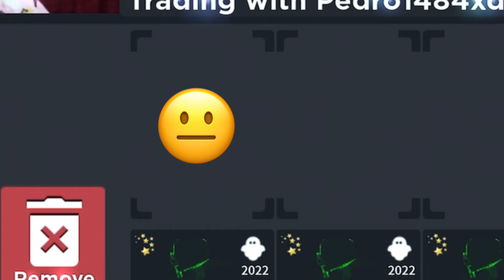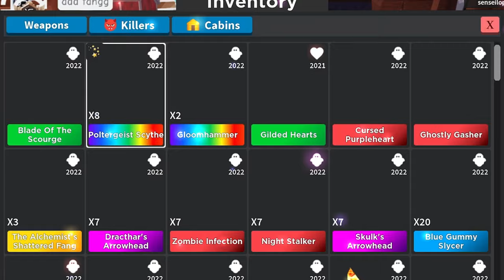🐍TRADE 4 POLTERGEIST SCYTHES…// Survive The Killer🔪👻